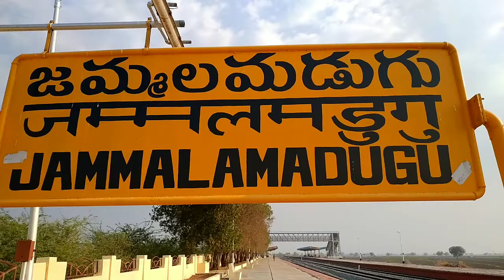చెన్నై నుండి వచ్చిన వారిని హోమ్ క్వారన్ టైన్ లో ఉండండి అని హెచ్చరించిన 3,4 వాలంటీర్ బొల్లినేని చంద్ర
ప్రభుత్వ ఆదేశాలను ధిక్కరించి అనాధికారంగా జమ్మలమడుగు టీచర్స్ కాలనీ లోకి చెన్నై  వచ్చిన వారిని నిబంధనల ప్రకారం  హోమ్ క్వారన్ టైన్ లో ఉండాల్సిందే అని 3,4 సచివాలయ వాలంటీర్ బొల్లు చంద్ర శేఖర్ ,మరియు వెల్ఫేర్ ఆఫీసర్ హరిపవన్ ,ఉన్నత అధికారుల ఆదేశాలను వకాచితంగా పాటించాలని చెప్పారు.